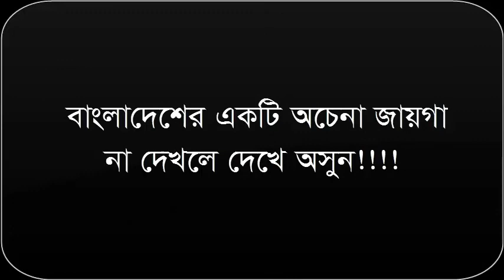I LOVE BANGLADESH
All over the world cover my channel. I ma not only i believe you are with me. thank you.